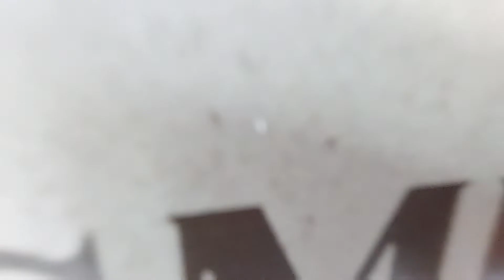piano cottura e forno smeg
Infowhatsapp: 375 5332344